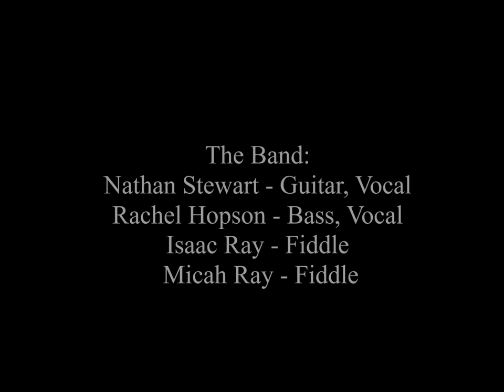Bandana Rhythm - There Is a Time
Bandana Rhythm sings the Rodney Dillard & Mitchel Jayne's song "There is a Time" at the Sertoma Bluegrass Festival held at the Sertoma Youth Ranch near Brooksville, FL on March 23, 2019.
The Band:
Nathan Stewart - Guitar, Vocal
Rachel Hopson - Bass, Vocal
Isaac Ray - Fiddle
Micah Ray - Mandolin